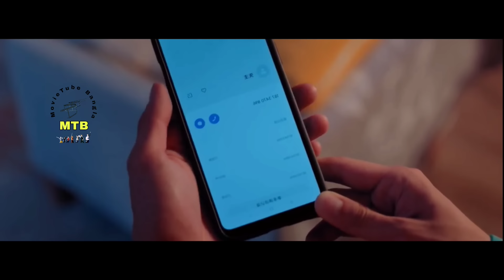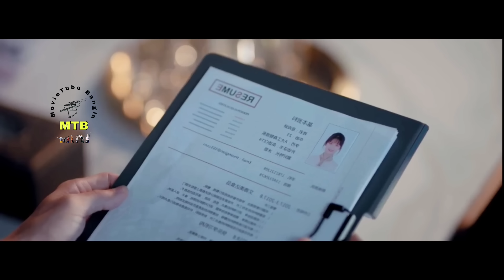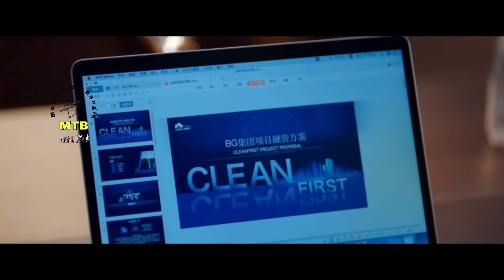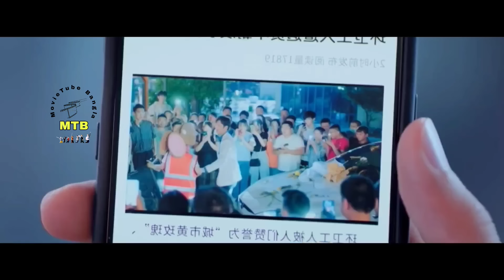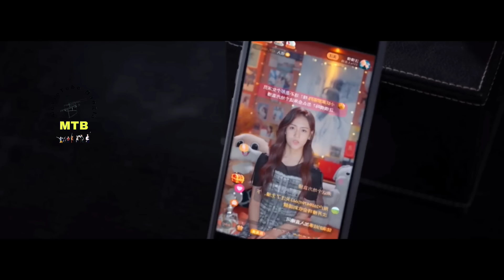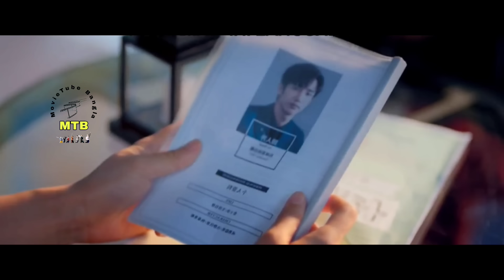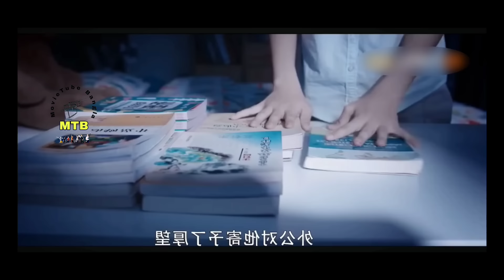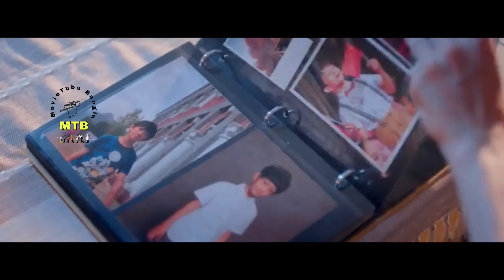এলার্জিক বস যখন নোংরা মেয়েটির প্রেমে পড়ে😂.Use For My Talent Drama Bangla Explanation.MovieTube